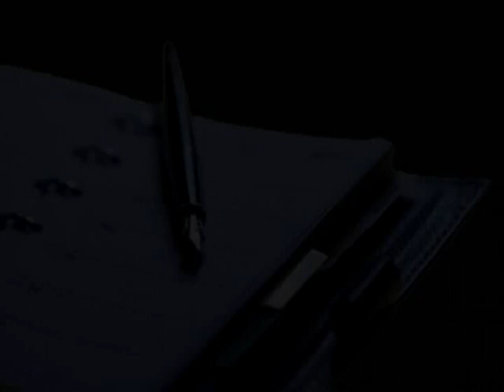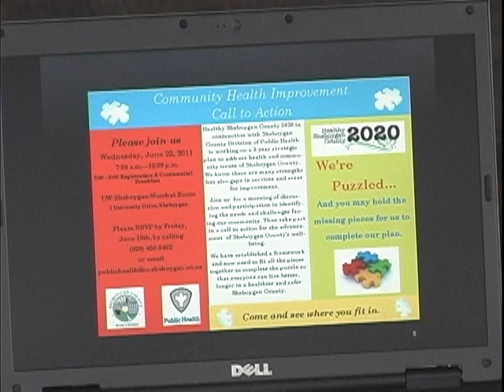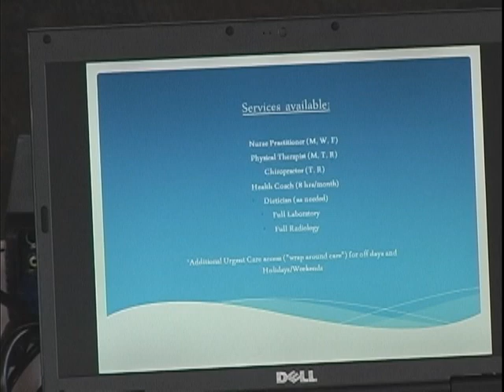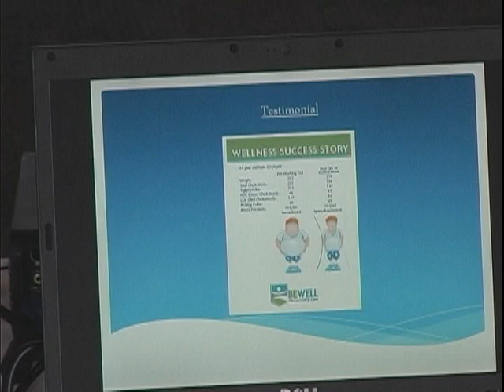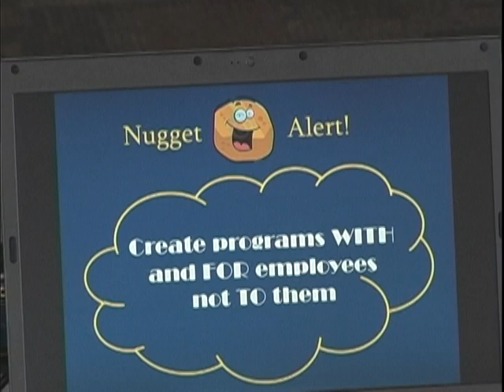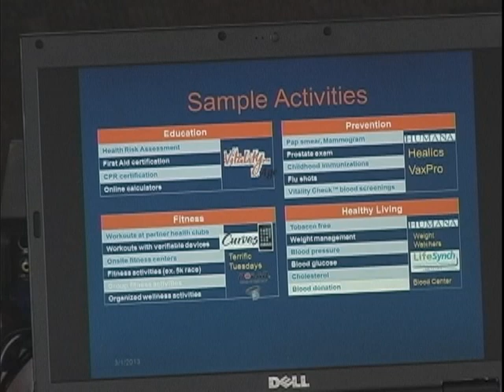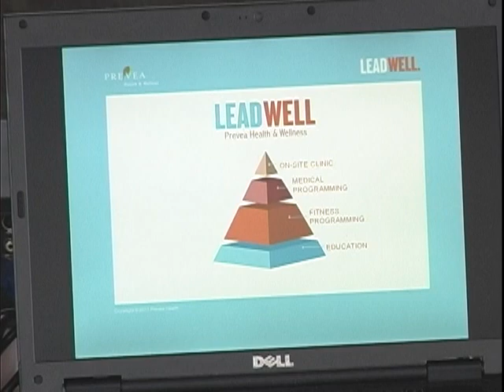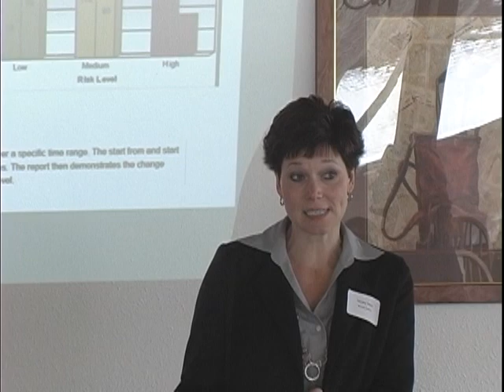First Friday Forum 2013-03-01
First Friday Forum
March 1, 2013
Town & Country